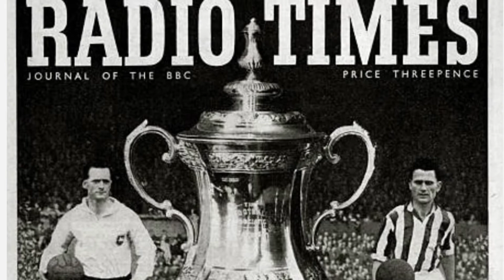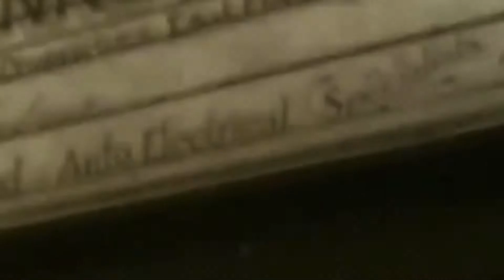Sir Tom Finney: England's Greatest